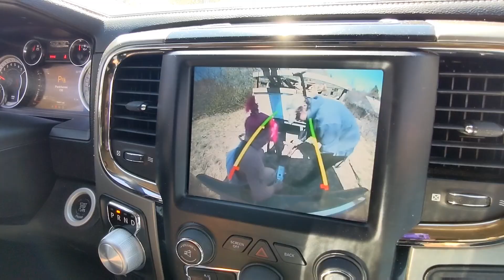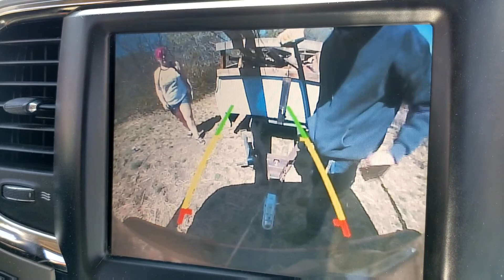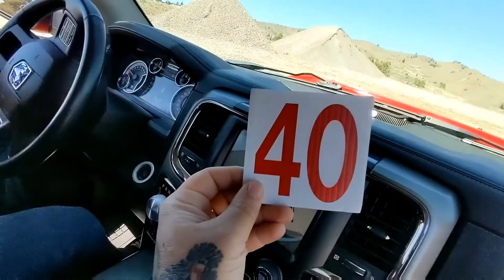Poop and Applesauce!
Just another Saturday in the K-Hole. where adventure can strike at a moments notice. But, usually doesn't.